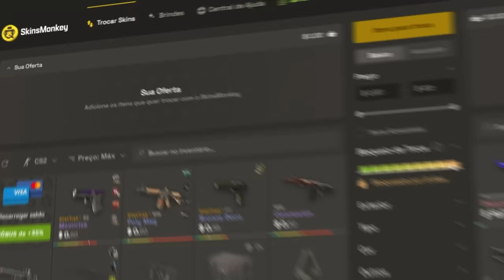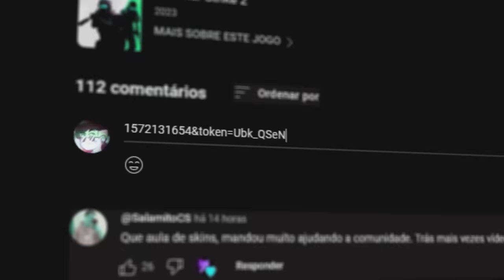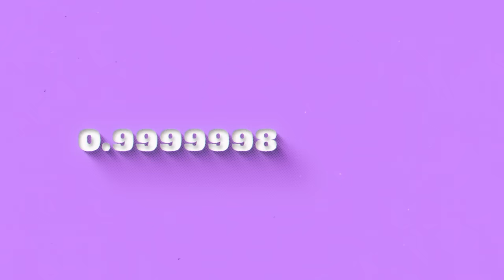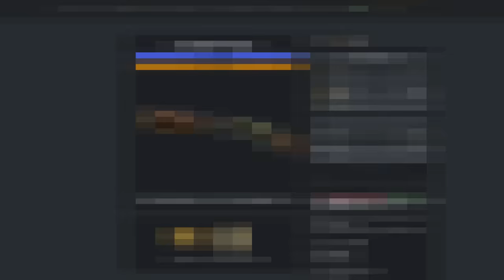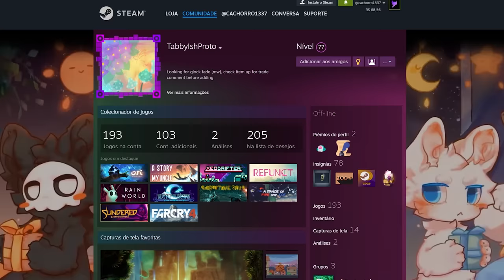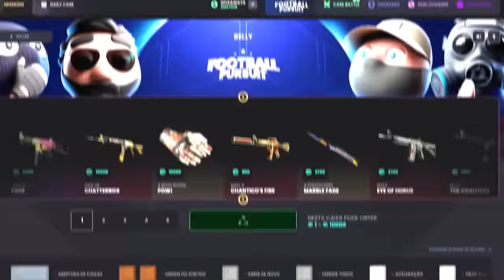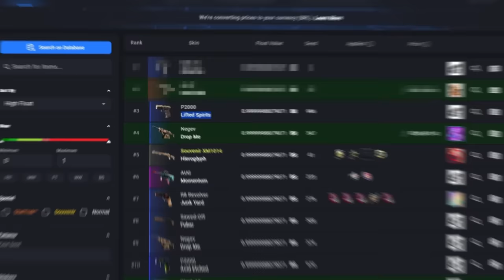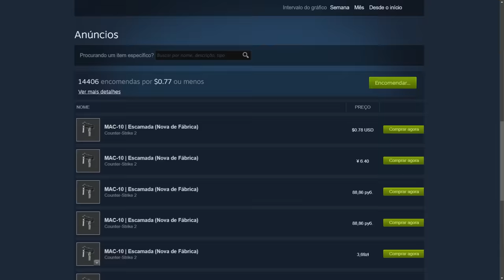acabou de acontecer... A valve gerou A NOVA SKIN MAIS DESGASTADA DO MUNDO no CS 2 (float 0.999999)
• Cupom DOG: 10% bonus + 0,50 de graça :)

Acabaram de gerar a nova skin mais desgastada do mundo no CS 2! Novo recorde foi batido e vocês precisam ver o ranking atualizado